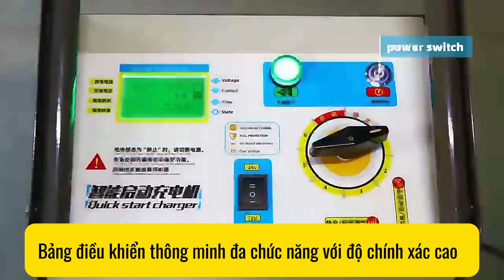Máy sạc bình ắc quy FUNISI 4000A | Công suất sạc tối đa lên tới 5800AH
MÁY SẠC BÌNH PIN/ ẮC QUY 12/24V FUNISI 4000A
Máy sạc bình ắc quy , Bộ sạc pin và thiết bị bảo trì pin Funisi là giải pháp tự động hiệu suất cao cho ô tô, xe tải, SUV, tàu thủy và RVS.

- Nó cung cấp khả năng khởi động động cơ 200 Ampe mạnh mẽ và mạch tích hợp vỏ bảo vệ để tránh sạc quá mức, phân cực ngược hoặc đoản mạch.
- Máy phát điện xoay chiều kiểm tra máy phát điện xoay chiều của xe để biết liệu nó có chạy bình thường hay không.
- Công nghệ xung điện có thể giúp đảo ngược sự tích tụ sunfat trên tấm pin để tăng khả năng sạc và kéo dài tuổi thọ pin.
- Bộ sạc và Bộ khởi động nhanh cho phép bạn kiểm soát hoàn toàn quá trình sạc và nguồn điện bạn cần để khởi động ngay cả những loại pin lớn.
☎️ Hotline Công ty: 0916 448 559
Địa chỉ: 10 - 12 Nguyễn Tường Phổ, P. Hoà Minh, Q. Liên Chiểu, TP.  Đà Nẵng
THIẾT BỊ GARA - CÔNG TY TIẾN THÀNH CHI NHÁNH ĐÀ NẴNG
THIẾT BỊ GARA Ô TÔ XE MÁY HÀNG ĐẦU